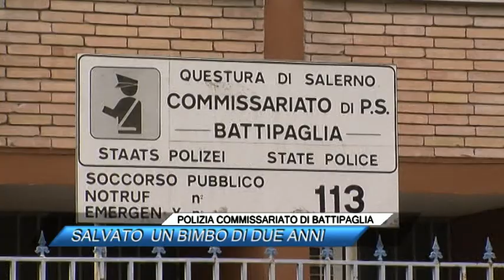POLIZIA COMMISSARIATO DI BATTIPAGLIA, SALVATO UN BIMBO DI DUE ANNI